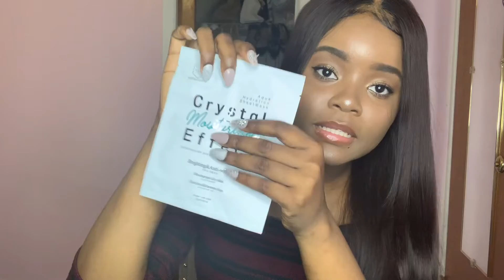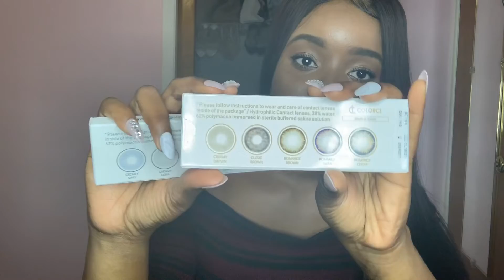COLOR CL: SIESTA BLACK MONTHLY BROWN EDITION SERIES + RING LIGHT/NATURAL LIGHT (Part 1)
HEY WHAT’S UP GUYS!!! SO I TRIED ON ALL THE SIESTA BLACK EDITION TO SHOW GOU GUYS HOW IT LOOKS LIKE ON MY BEAUTIFUL MELANIN SKIN GIRLS!

Title:Fresh
Artist:Ikson
Genre:Dance & Electronic
Mood:Bright

INSTA~Kimimijp or Kimijadore

TWITTER~@kimimip